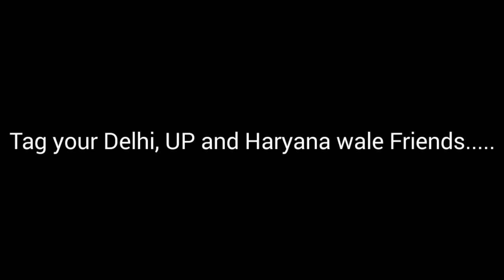Traffic Police in Different State...( Delhi,UP and Haryana )..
how to react traffic Police in. Delhi UP and Haryana.